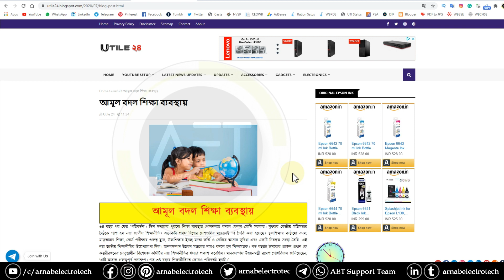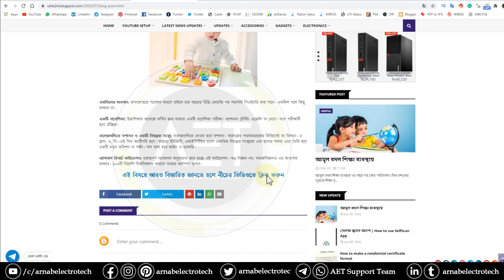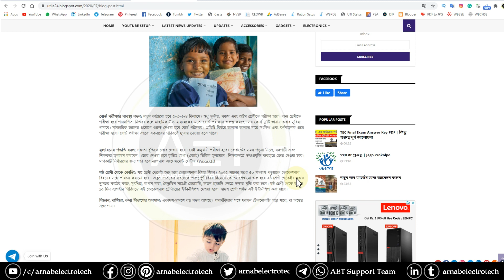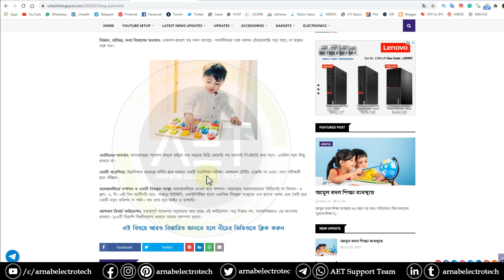Change in the education system in India | NEW EDUCATION POLICY | NEP 2020 | নতুন শিক্ষা নীতি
🙏In this video, I have discussed Change in education system in India | NEW EDUCATION POLICY | শিক্ষায় পরিবর্তন | নতুন শিক্ষা নীতি